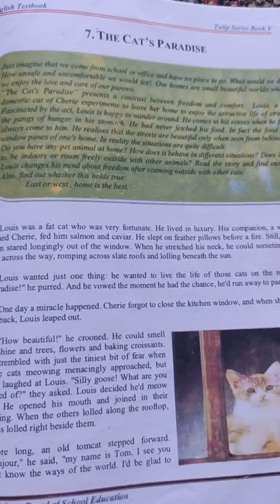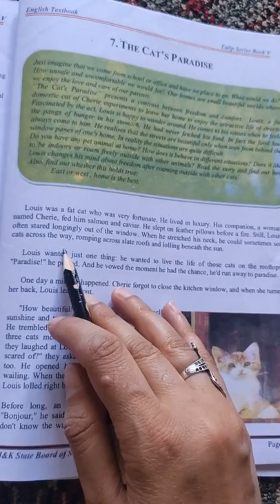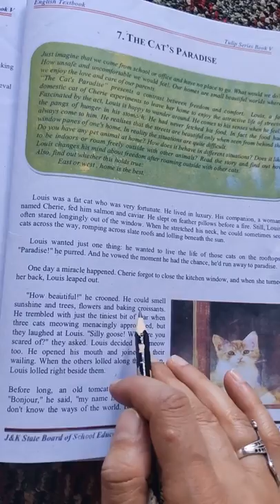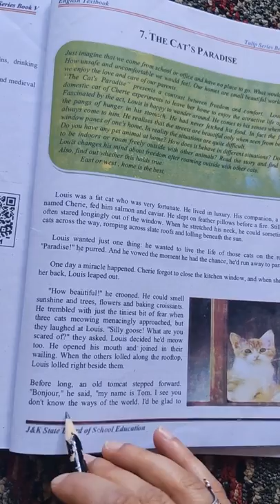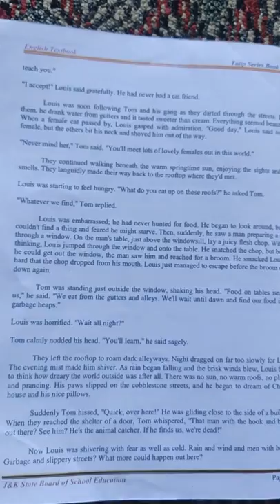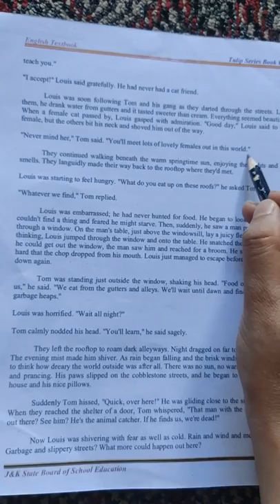The Cat's Paradise